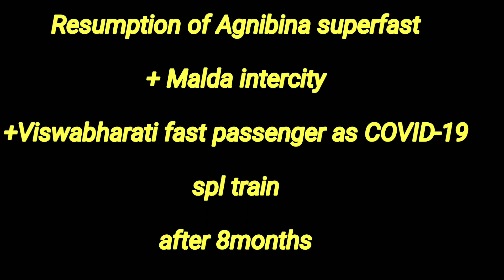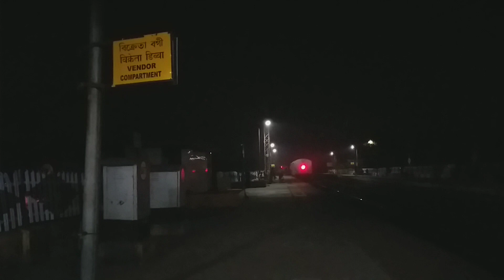Resumption of trains after 8 months | Agnibina + Viswabharati +Malda Ice SPL 1st run post Lockdown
1st run after Pandemic situation | Resumption of trains after 8 months...

02341 HWH~ASN Agnibina superfast spl with HWH WAP7 37405 skipping Dankuni

03012 MLDT ~HWH intercity (via-Rampurhat) spl with HWH WAP7 39132 skipping Adisaptagram.

03047 HWH~RPH Viswabharati fast passenger Spl (Via-Bolpur) with HWH WAP7 30504 skipping Adisaptagram.